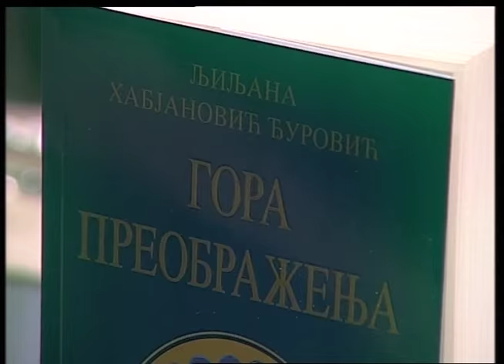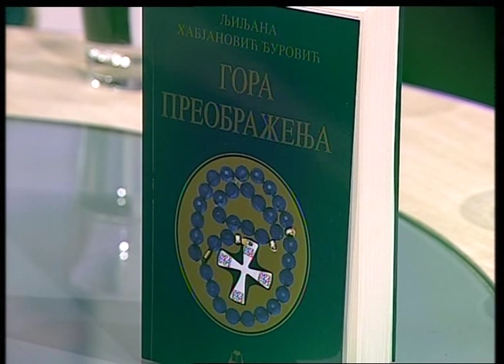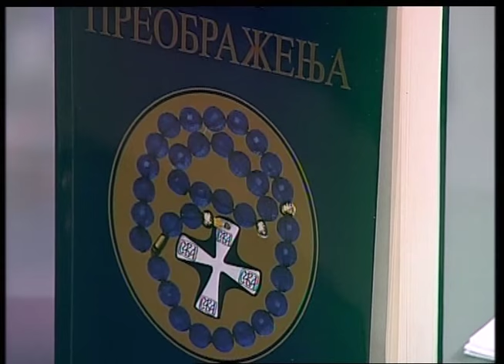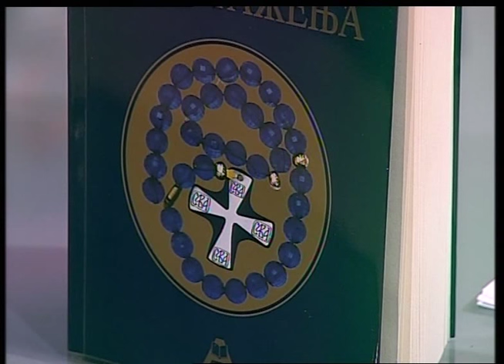Beograde, dobro vece 1.12.2015.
emisija: Beograde, dobro vece
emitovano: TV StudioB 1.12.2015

gosti:
Ljiljana Habjanović Đurović, književnica
Srđan Timarov, glumac
Ivan Marković, glumac

muzika: Salsa punto

Emisija Beograde, dobro veče emituje se utorkom, sredom i četvrtkom od 21.00 do 22.00. Provereni autorski parovi Studija B, gledaoce vode kroz najzanimljivije teme, događaje I fenomene. Zabava i pregršt kvalitetne muzike, uz kvalitetne goste, koji prenose dobre vibracije. Gledaoci imaju mogućnost da gostima direktno u emisiji postave pitanja.

Autori i voditelji:
Marijana Tabaković
Aleksandar Andrić